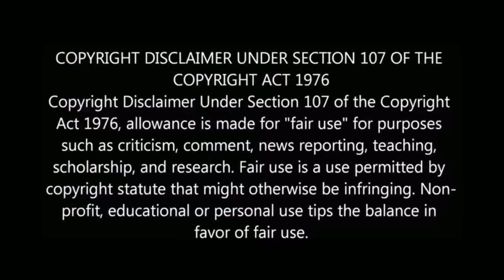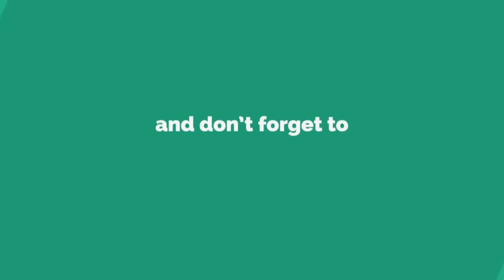நடிக்க வருவதற்கு முன் தமிழ் நடிகர்களின் வேலைகள் ! | Tamil Actors Jobs Before acting | Tamil cinema